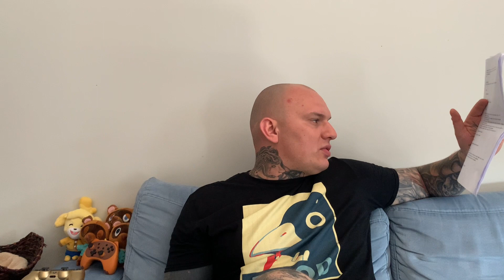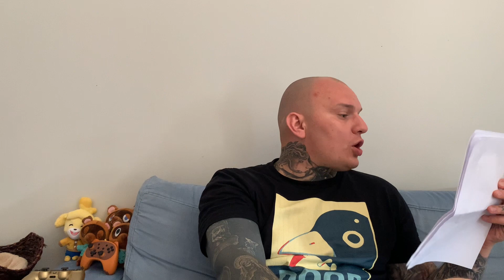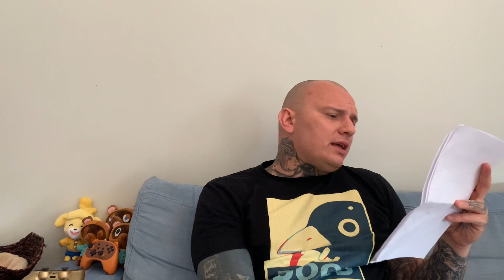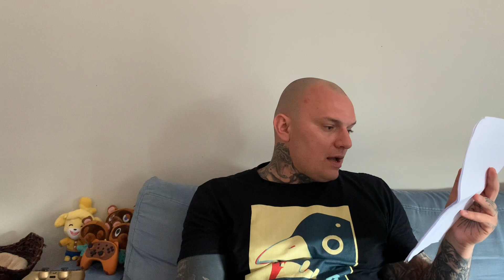PYTANIA I ODPOWIEDZI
Wbijajcie do sklepu Electronic Dreams!!

Bardzo polecam tego gościa!